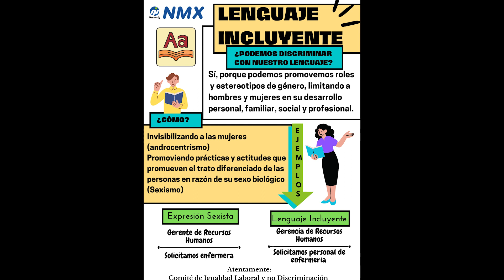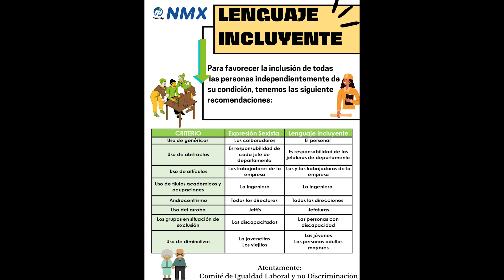Uso de lenguaje incluyente